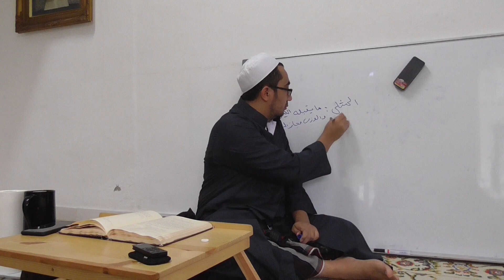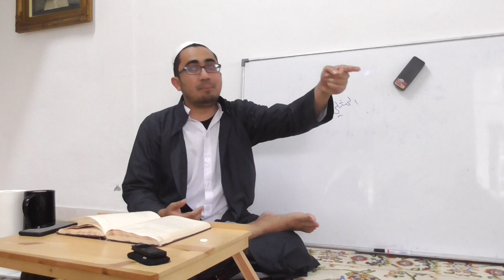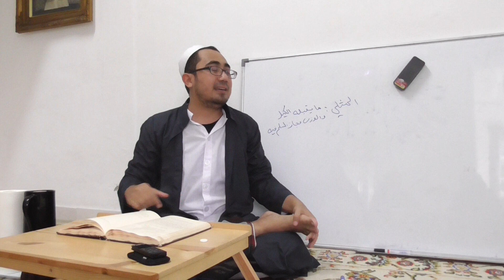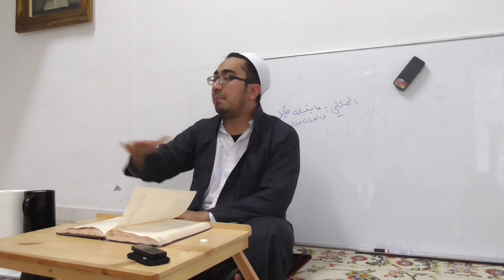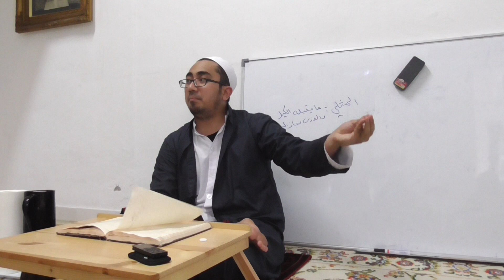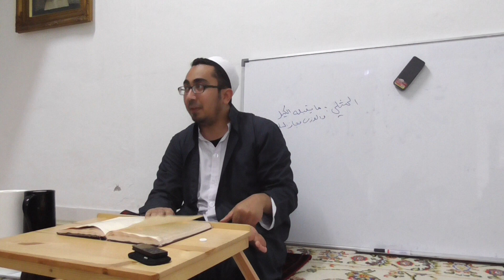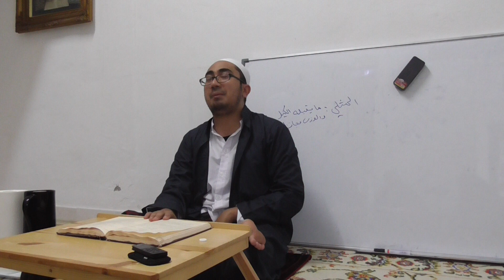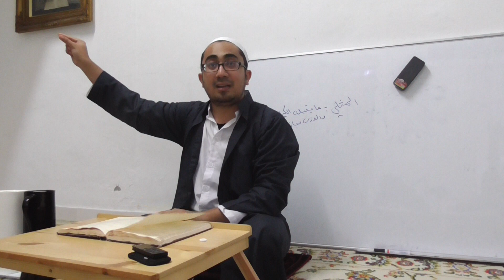alYaqut alNafis Mu'amalah 6c - Habib Ali Baqir alSaqqaf